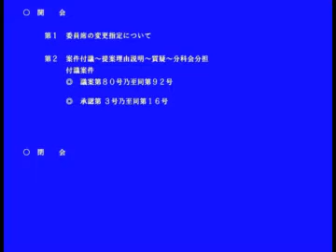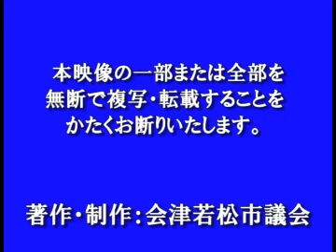平成25年９月定例会９月11日予算決算委員会